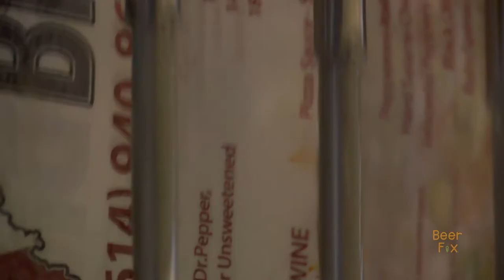Elevator Brewing Company Bottling Line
Take in the sights and sounds from this bottling line at Columbus, OH craft brewery, Elevator Brewing Company. On this day they were bottling Three Frogs IPA, a staple at the brewery. This beer has since gotten a label redesign. I encourage all you IPA lovers out there to pick up a six pack of this beer to check out the new label.